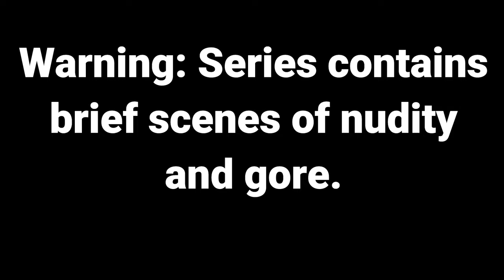The Last Wish - The Witcher 3 Wild Hunt